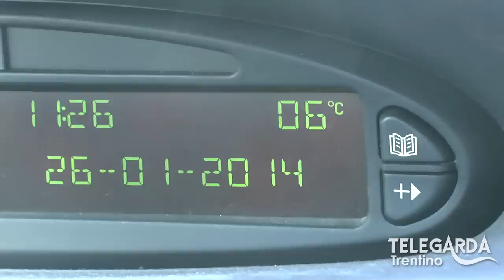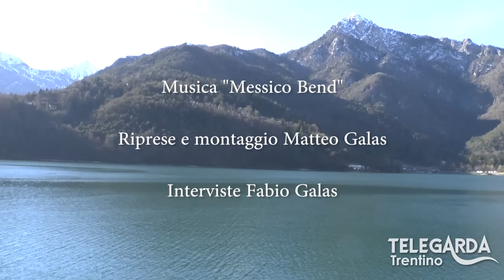Tuffo della merla 2014 - Pieve di Ledro - VI Edizione